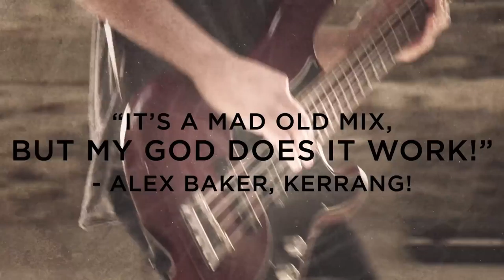Modern Synthesis - OUT NOW!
NEW ALBUM "MODERN SYNTHESIS" OUT NOW VIA COOKING VINYL / SMIHILISM RECORDS